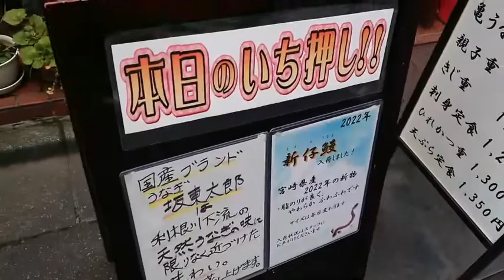【うなぎ】東京都千代田区区「神田いづもや」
東京・神田の「いづもや神田本店」。コロナ禍で夜の客足が伸び悩んでいるとのこと。打開策として、通販で父の日や敬老の日のプレゼント用に、蒲焼と酒のセット品のラインナップを増やすことを模索中です。（日本養殖新聞22.9.5号掲載）